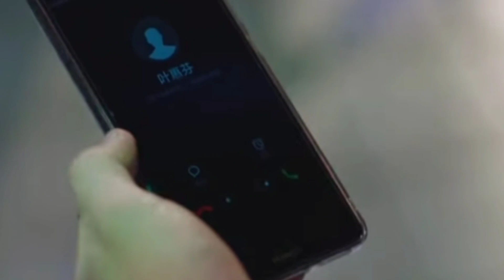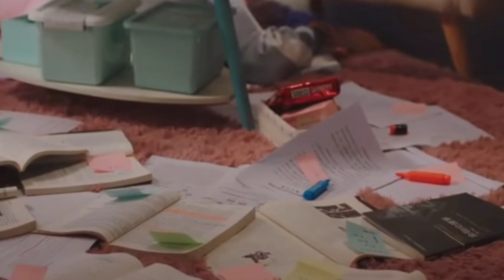️‍Ep-2 // The Ceo Was So Happy Coz The Girl Got Pregnant // chinese drama explained in hindi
chineseserial
chinesedrama
chinesedrama2021
korean drama
koreandramainhindi
poisonelovetrailer
poisonedloveepisode1